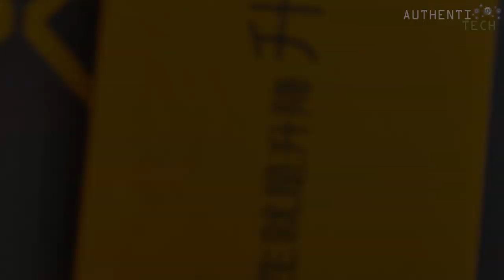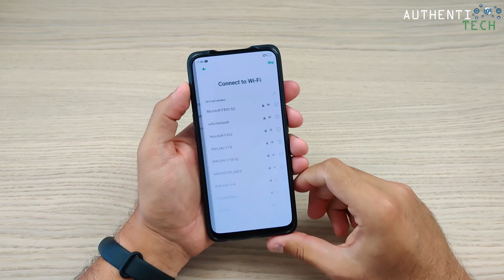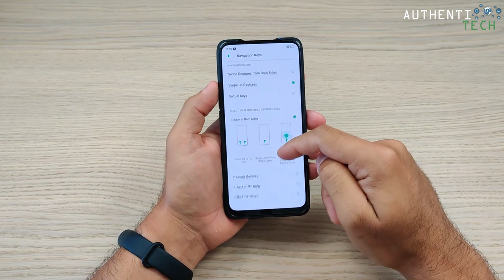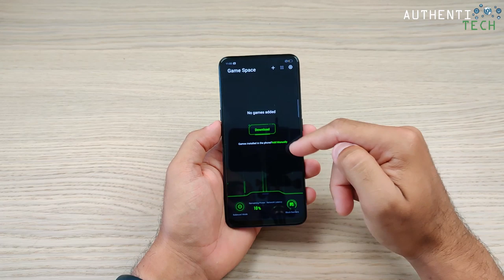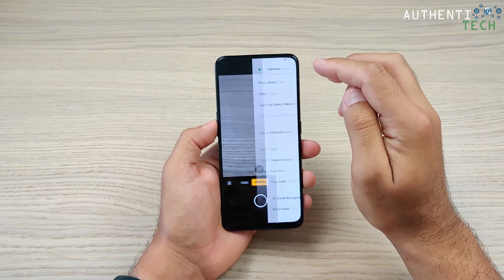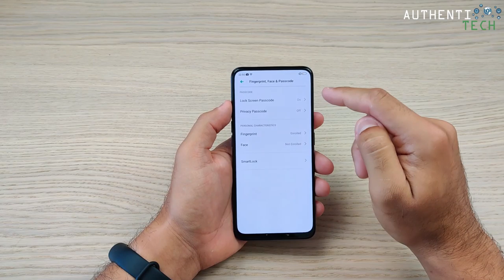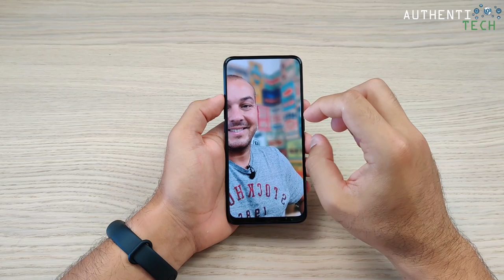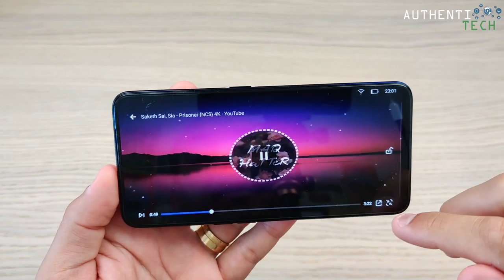★ OPPO Realme X - Unboxing PT-BR - Será uma boa opção na faixa dos R$ 1.000?